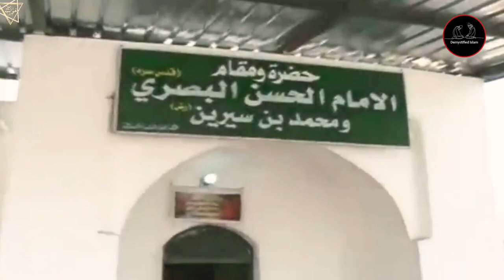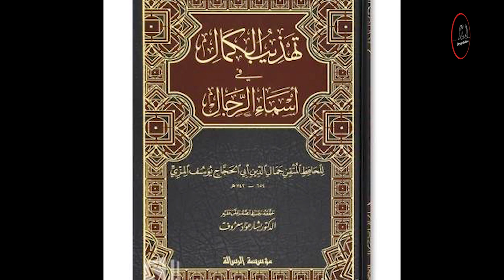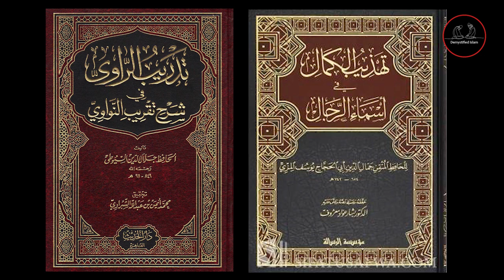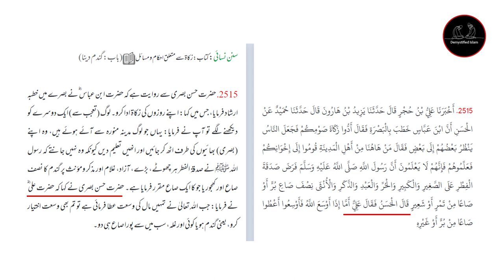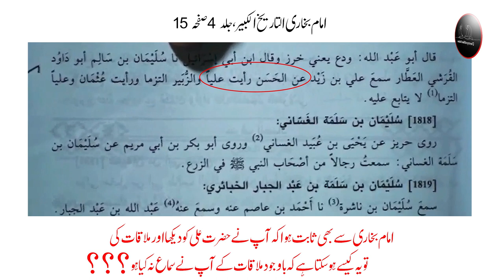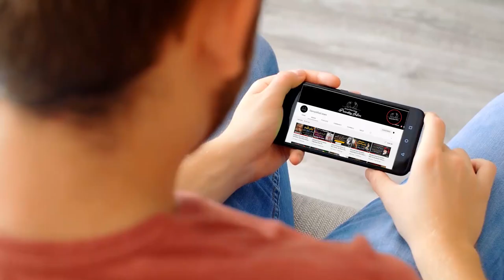Hassan Basri ka Hazrat Ali sy sima mulaqat Proof 100%| حسن بصری کا حضرت علی سے سماع اور ملاقات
Hassan Basri ka Hazrat Ali sy sima mulaqat Proof 100%| Hasan Basri and Hazrat Ali.
hassan basri hazrat ali حسن بصری کا حضرت علی سے سماع اور ملاقات